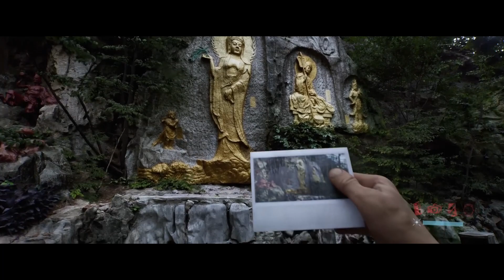Cuánto han Cambiado los Mundos Abiertos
Mundos Abiertos Antes vs Ahora (mundos vivos)
Las Consecuencias del Exceso de Realismo

Puede que con el pasar del tiempo, y de los juegos, se haya perdido
esa sensación de libertad, de poder recorrer cada centímetro del mapa.